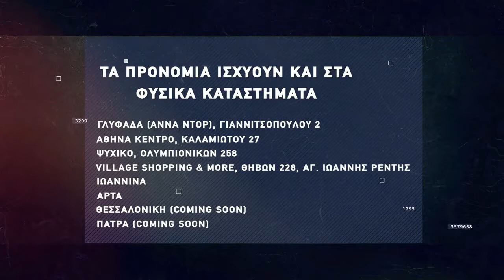Βasketaki The League - Trasporters Vs Flying Circus